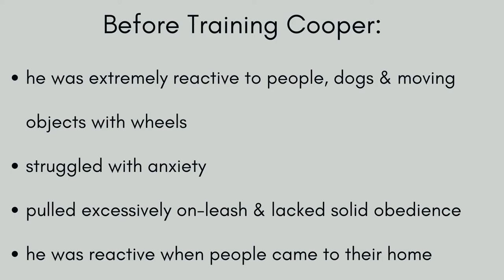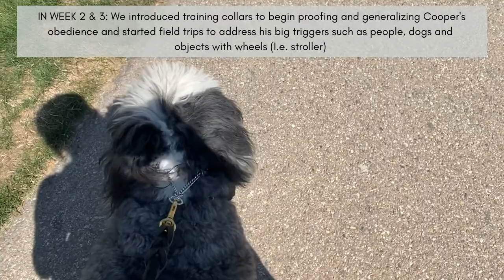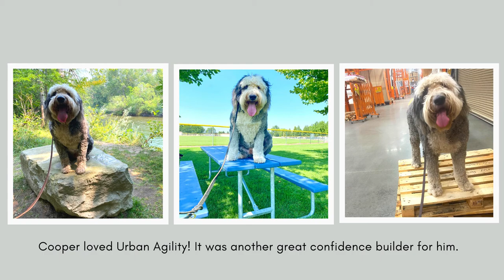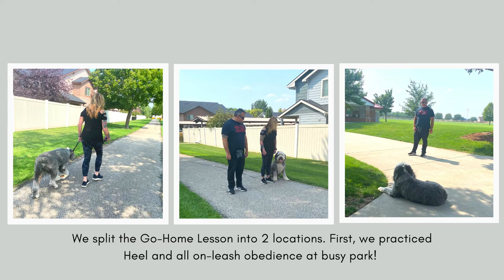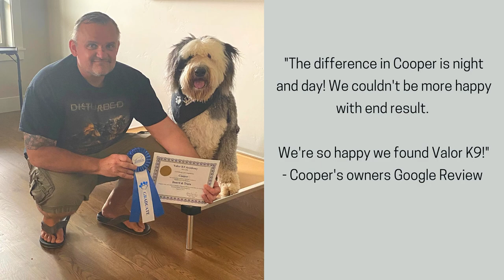Old English Sheepdog Training! Boise, Idaho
Through Balanced Training, Cooper's transformation was night and day. His owners are thrilled! Great job by Trainer Samantha!

A 5-star review via Google by owner Curt Smith regarding Cooper's training:

"We're so happy we found Valor K9 for our rescue Old English Sheepdog who had aggression issues and was a overall nervous dog. We hated to be without him for 4 weeks of board and train with Samantha but boy, did it make a difference. She kept us updated every step of the way and trained us as well on our bad habits. The difference in Cooper is night and day. Couldn't be more happier in the result. Thanks Samantha and Valor K9!"